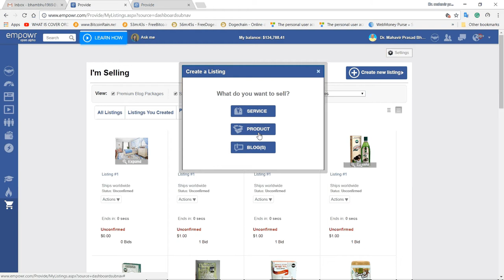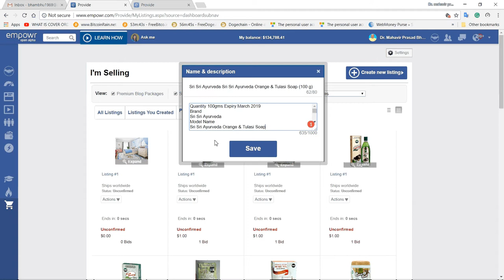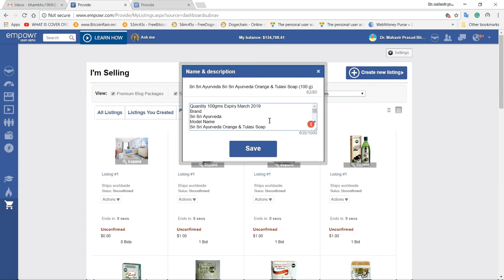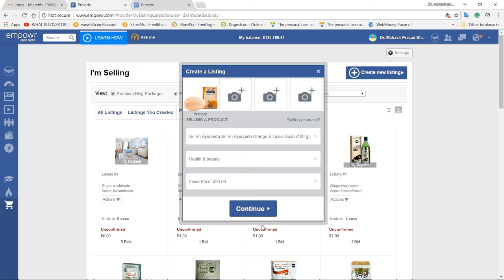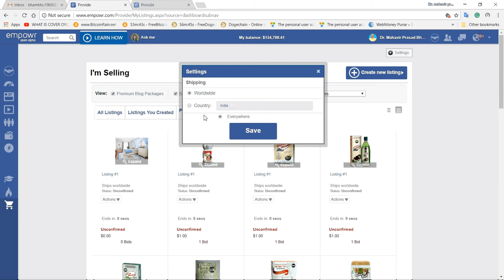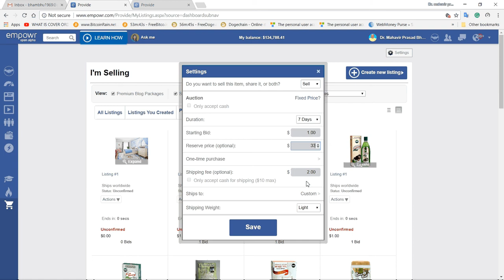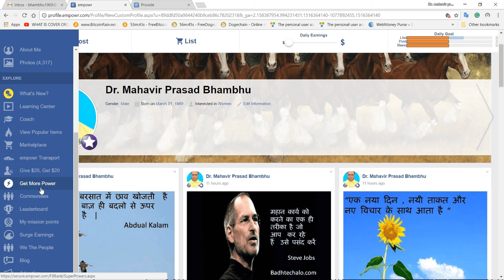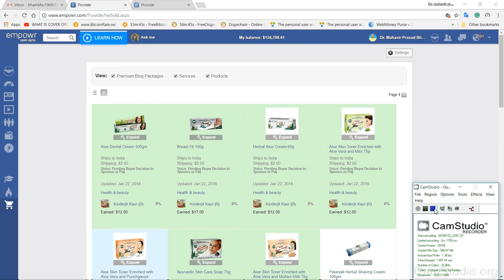empowr list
This video describes, how can we list a quality product in Empowr Marketplace to sell